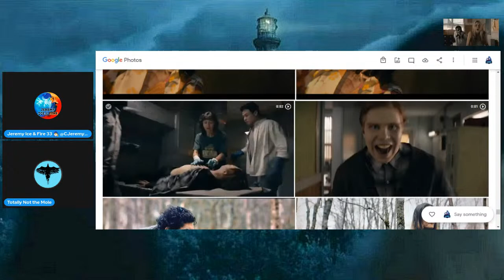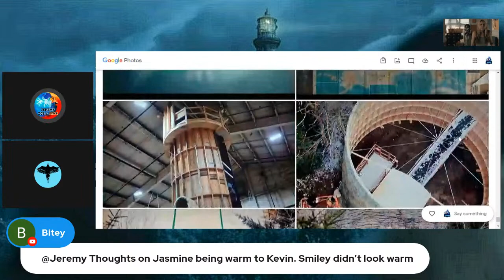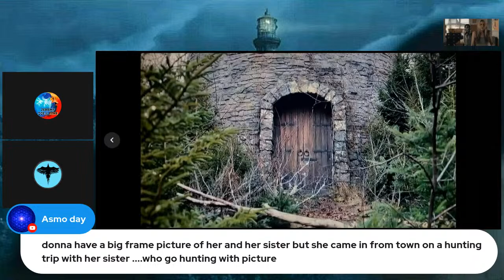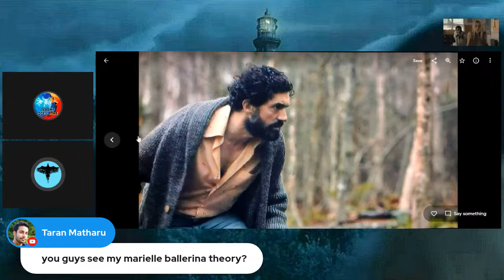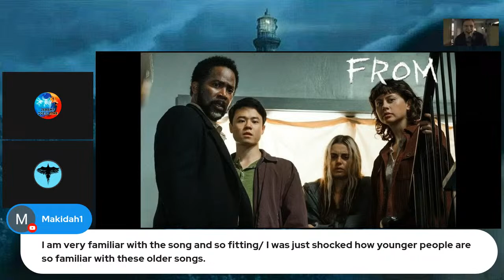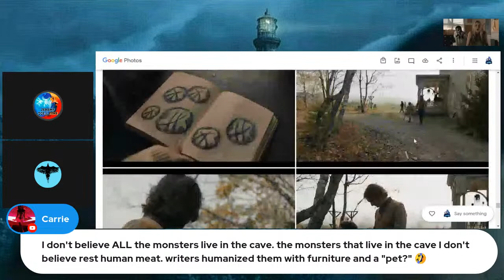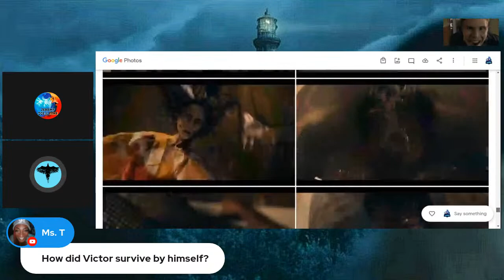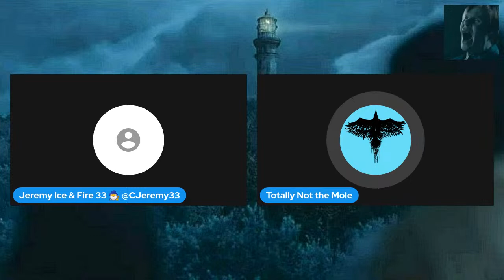From S2 Episode 8 Preshow || Forest For The Trees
Welcome to our Live Pregame show for From episode 8